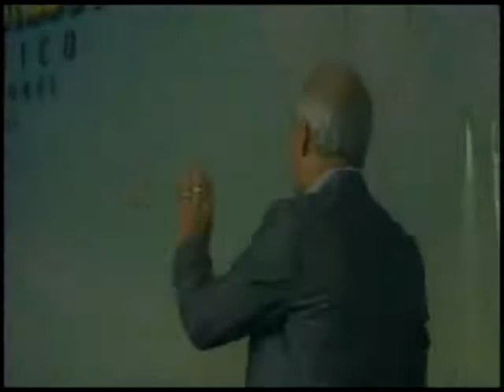Pastor Claudio Duarte - Tempo de Multiplicação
Confira outros vídeos de pregações em nosso canal!!!